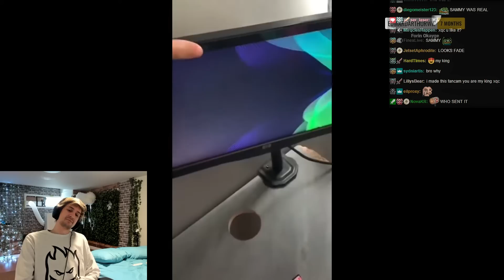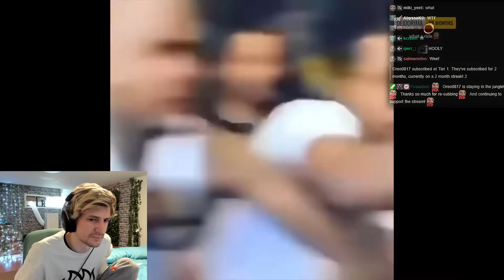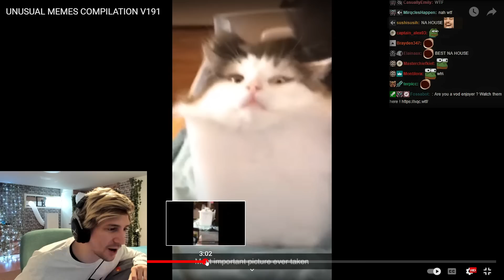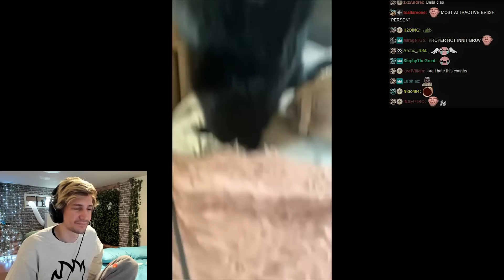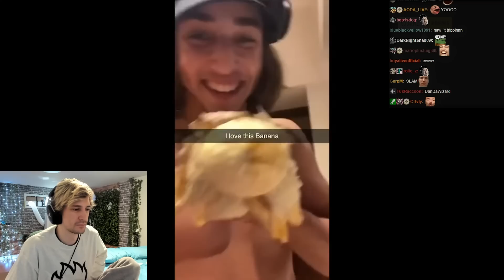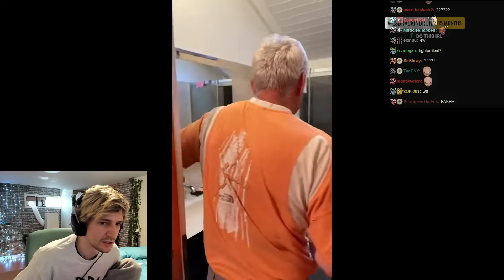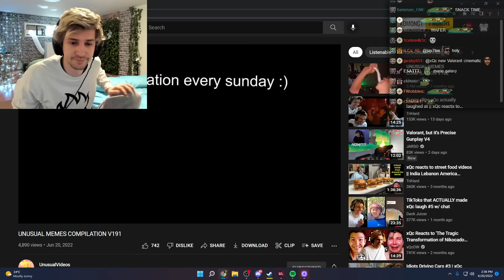xQc CAN'T STOP LAUGHING at UNUSUAL MEMES COMPILATION V191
xQc reacts to hilarious memes and viral videos from UnusualVideos!